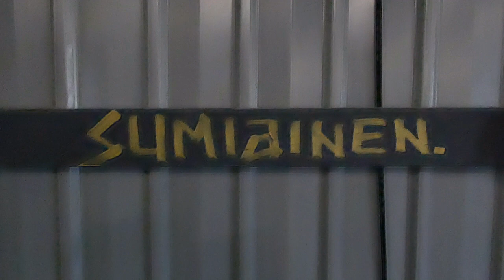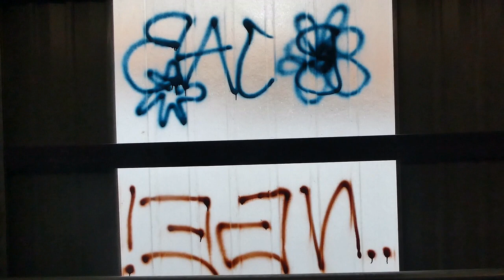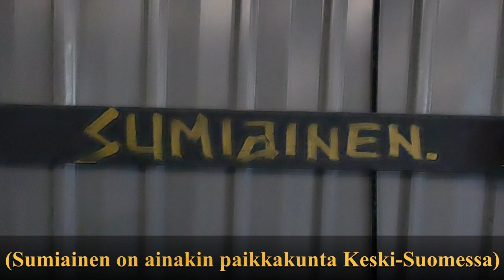Uusi Näkinsilta hahmottuu katukuvassa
Rakenteilla oleva uusi Näkinsilta näyttää aika tyylikkäältä. Paikalta purettiin 1970-luvulla rakennettu vanha Näkinsilta alkuvuodesta 2022. Näkinsilta on Hakaniemen ja Merihaan yhdistävä kevyen liikenteen silta.